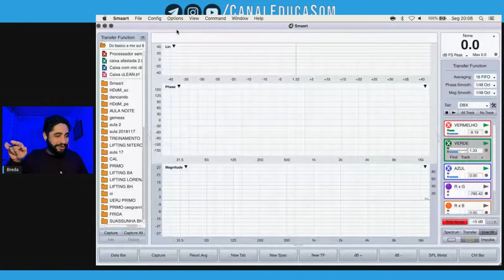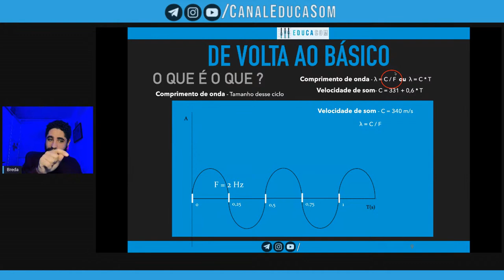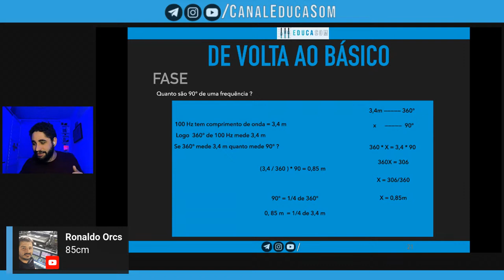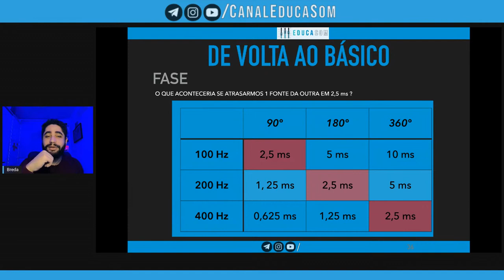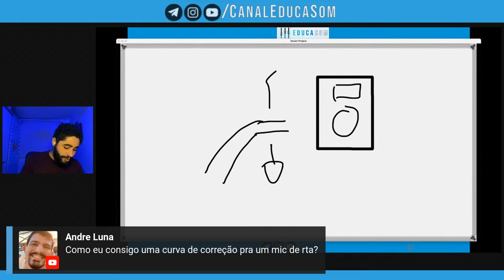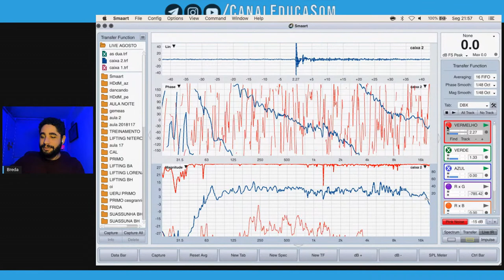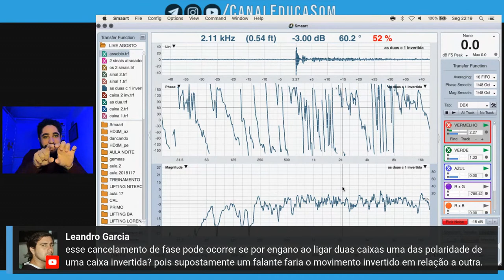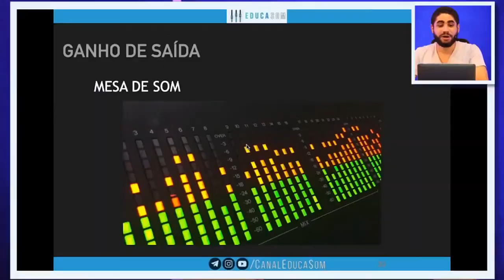Smaart e softwares FFT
Nessa live vamos aprender melhor a entender os gráficos dos softwares de medição!